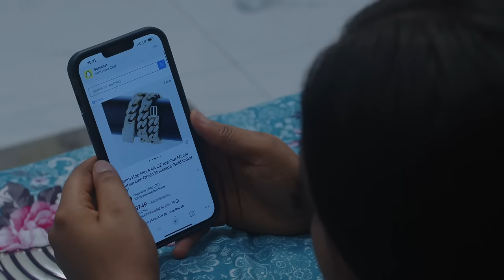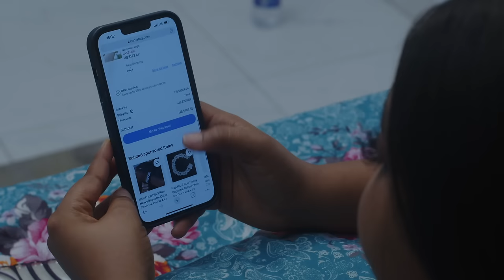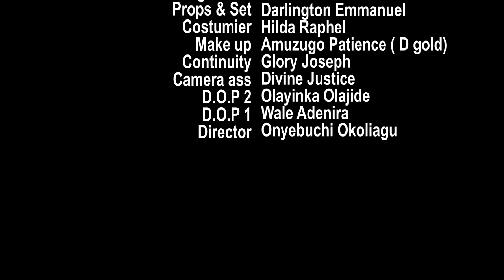He Chased Me Out With A 9MONTHS OLD Pregnancy Thinking I Won't Survive But God Saved My Life/African